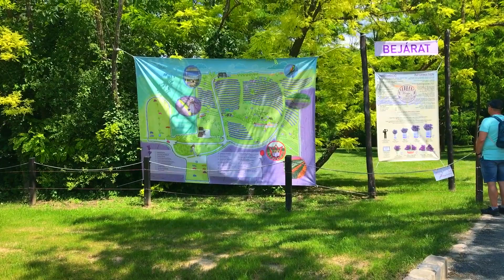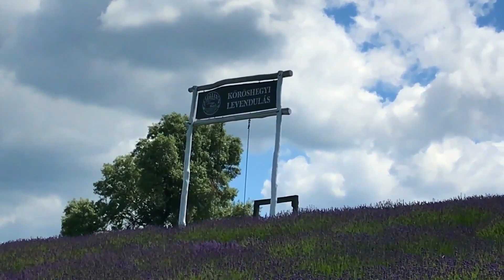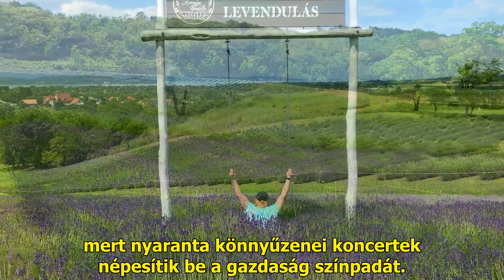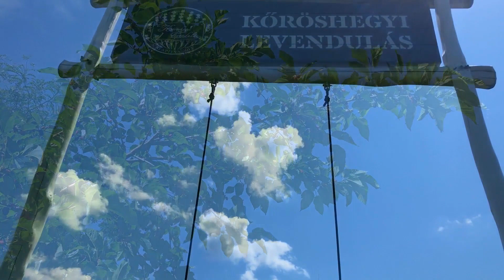Kőröshegyi levendula aratás - Levendula Gazdaság - Kőröshegy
Séta a bódító illatú levendula bokrok tengerében.